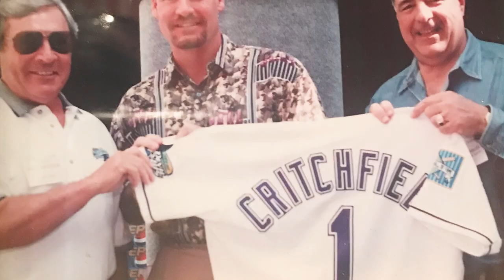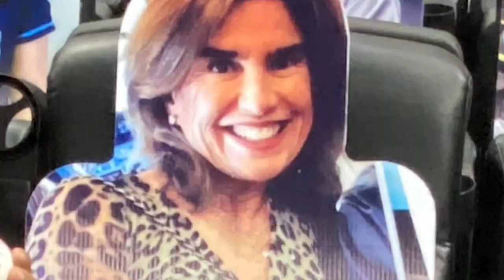Who Sits Behind Home Plate? | Rise of the Rays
Jack and Mary Critchfield have sat behind home plate at Rays games since Opening Day 1998. From high-fiving celebrities to bringing fashion back to baseball, Mary shares her favorite stories from 25 years of Tampa Bay baseball.

Now Streaming | Rise of the Rays: A Devil of a Story
The epic tale of how the Rays came to Tampa Bay